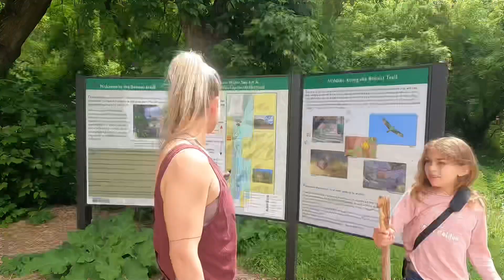RV trip to Idaho